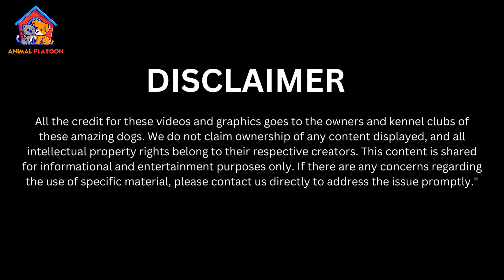Dogo Argentino Breed Profile History - Price - Traits - Dogo Argentino Grooming Needs - Lifespan